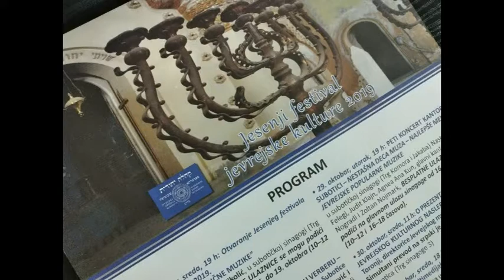Jesenji festival jevrejske kulture 2019 press najava m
super-info.rs

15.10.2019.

Jesenji festival jevrejske kulture od 23. oktobra do 31. oktobra

Najavljen bogat program i atraktivni sadržaji Jesenjeg festivala jevrejske kulture.

Peti po redu Jesenji festival jevrejske kulture, započinje 23. oktobra koncertom „Biseri klasične muzike“ u Sinagogi, gde će trećeg dana festivala nastupiti i Pressburger klezmer band iz Bratislave, a 29. oktobra će biti održan koncert kantora iz Budimpešte. Predavanje "Veče o Eugenu Verberu" održaće se 24. oktobra u velikoj sali Jevrejske opštine, a u nedelju 27. oktobra, na istom mestu publika će se upoznati sa jevrejskim humorom. Kroz radionice i predavanja, zainteresovani će se upoznati sa judaizmom i jevrejskim kulturnim nasleđem. U okviru izložbe "Memento", u Gradskom muzeju, autorka izložbe Lea Vidaković će predstaviti sećanje svoje bake koja je preživela užas Aušvica. Jesenji festival jevrejske kulture završava 31. oktobra predstavom „Adresat nepoznat“ u pozorištu „Kostolanji Deže“.